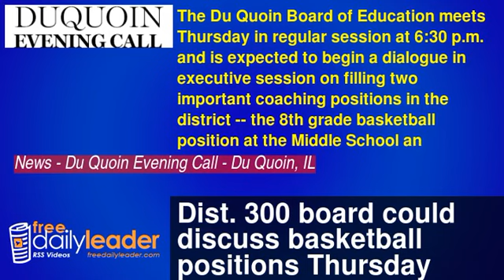Dist. 300 board could discuss basketball positions Thursday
The Du Quoin Board of Education meets Thursday in regular session at 6:30 p.m. and is expected to begin a dialogue in executive session on filling two important coaching positions in the district -- the 8th grade basketball position at the Middle School and the position as head coach of the basketball Indians at DHS.Wendell Wheeler resigned his coaching position at DHS at the end of the 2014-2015 season and Ryan Heape has resigned his [...]